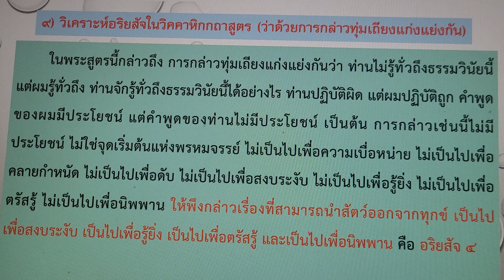วิเคราะห์อริยสัจในวิคคาหิกกถาสูตร โดยหลวงพ่อกิตฺติปาโล ภิกขุ /